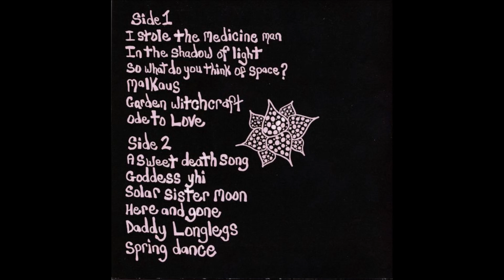Dandelion - Goddess Yhi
"Seeds Flowers And Magical Powers Of The Dandelion", 2015